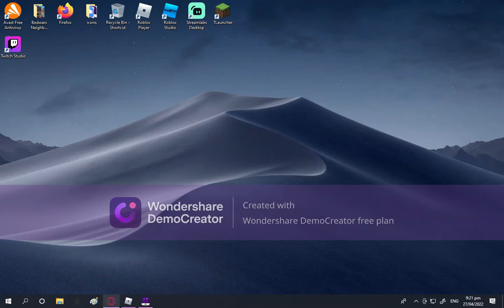Build A Boat Box Plane Tour (old)